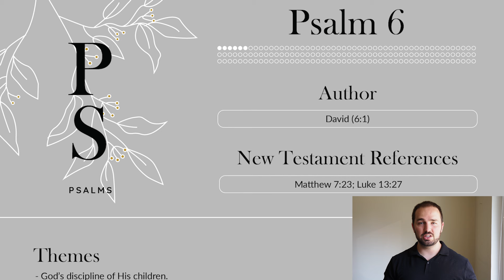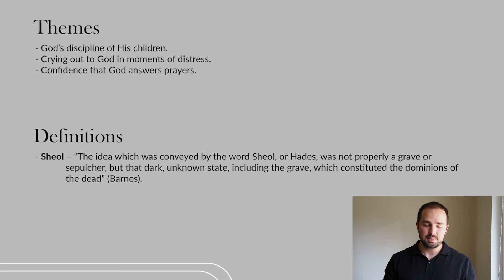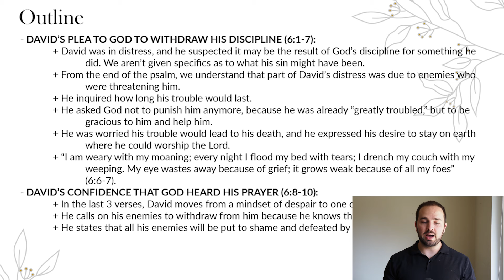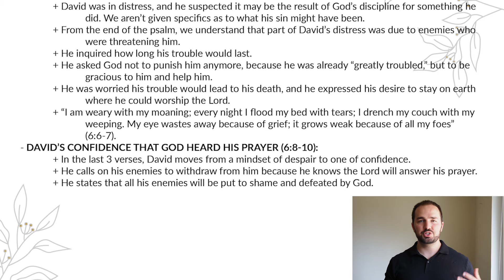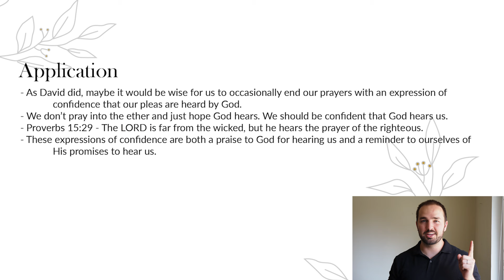Psalm 6 Summary: 5 Minute Bible Study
Get a quick overview of Psalm 6, including its themes and key events. This article provides a short summary of Psalm chapter six, and will help you understand the book of Psalms as a whole.